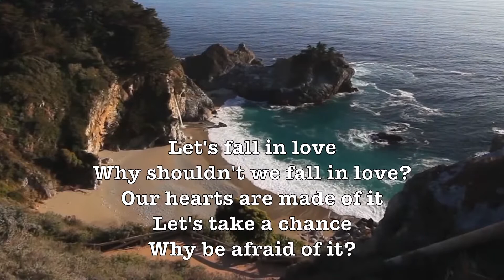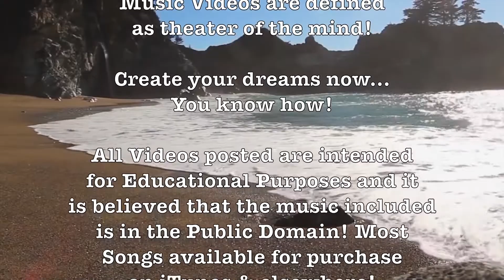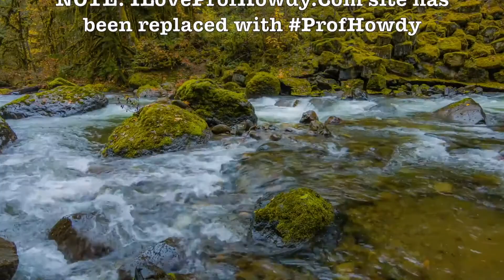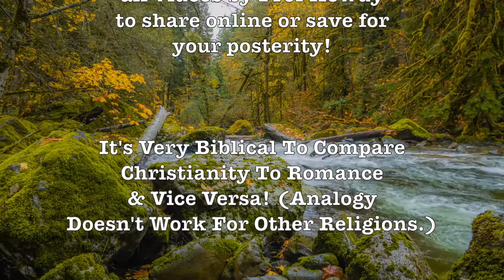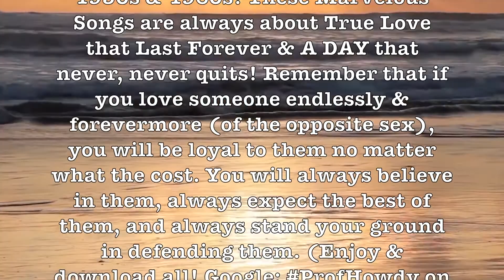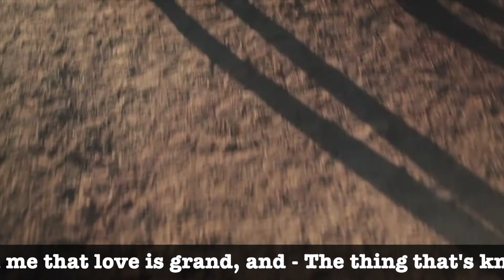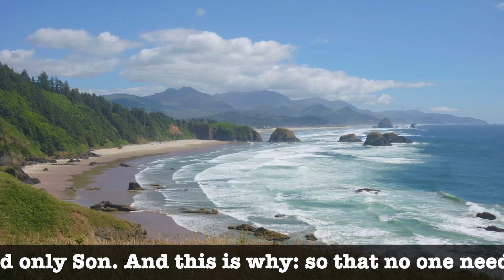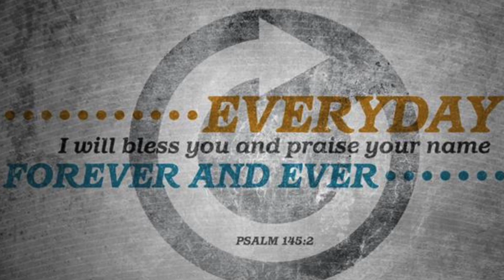Let's Fall In Love! (Buddy Bregman) Ultra-Romantic & Beautiful HD Music Video Album!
Prof Howdy